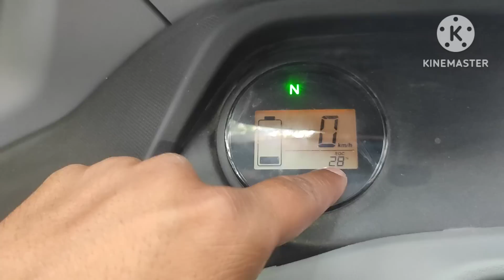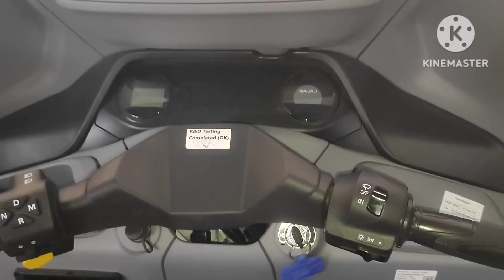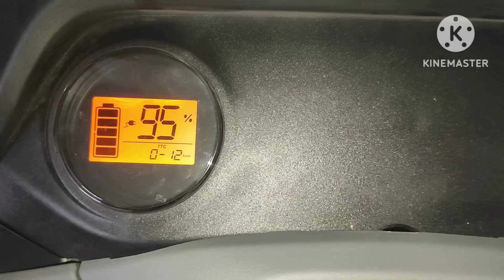इलेक्ट्रिक ऑटो रिक्शा मै क्या करें या क्या ना करेंbajaj electric auto rickshaw safety information#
Hello Everyone.
Me aap sabhi ka bahut bahut  🙏🙏🙏🙏🙏dhanyvad dena cahunga jo aap logo ne mere you tube channel ko itna pyar diya aur itna support kiya h  aur ummeed karta hu aange me aap logo ka support aur pyar bna rahega jo mujhe aur bhi प्रेरणा देता है की मे आप लोगों के लिए ऐसे ही usefull jankari लेकर आता रहु जिससे आप सभी को फायदा milta  rahe. 🙏🙏🙏🙏🙏🙏🙏

bajaj electric auto rickshaw safety information.
bajaj electric auto rickshaw me kya kare aur kya na kare.
बजाज ऑटो रिक्शा मे क्या करें और क्या ना करें.

imran auto tech
 friends my reason for coming on this platform is only to win as much tecnical jankari as possible so that all of you can benefit from it and due to which you can avoid big loss anytime and no one can help you.